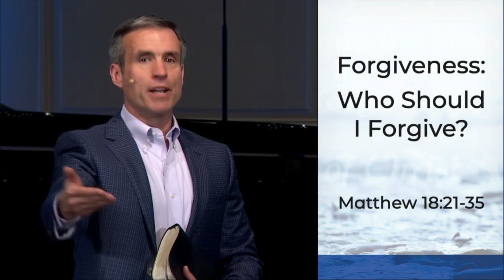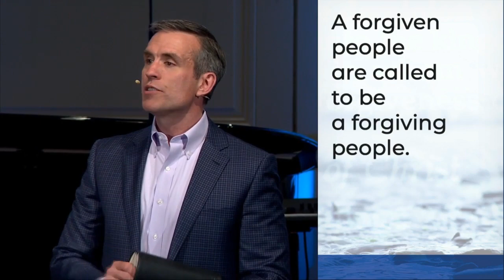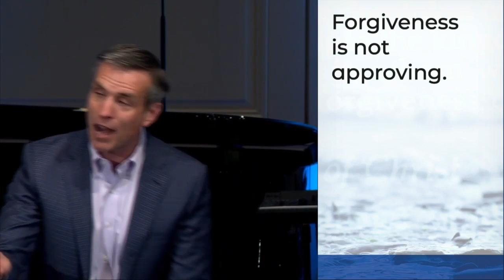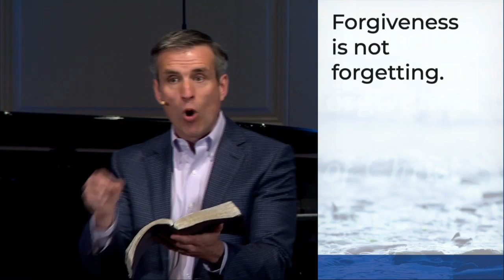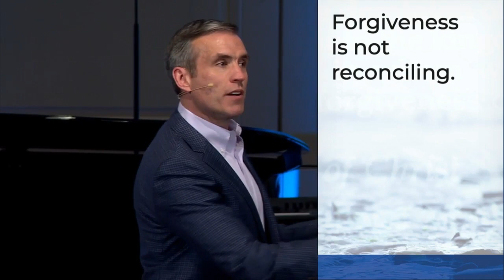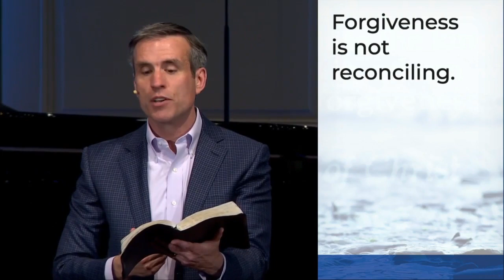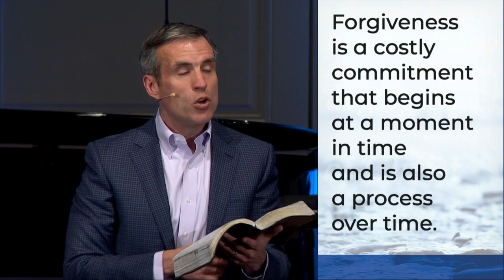Forgiveness: Who Should I Forgive?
Dr. David Eldridge, from Matthew 18:21-35